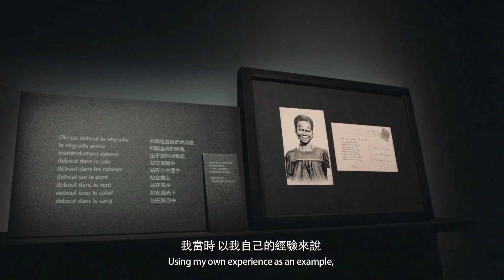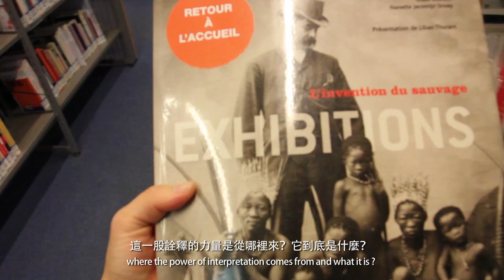北美館│2016臺北美術獎_魏澤 2016 Taipei Arts Awards - Ze WEI